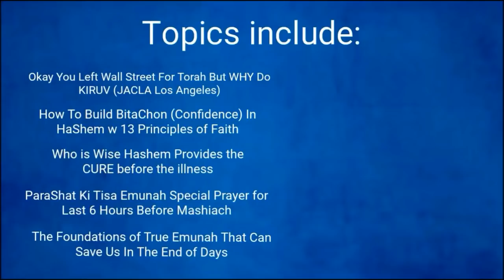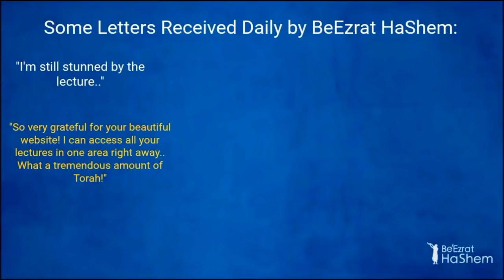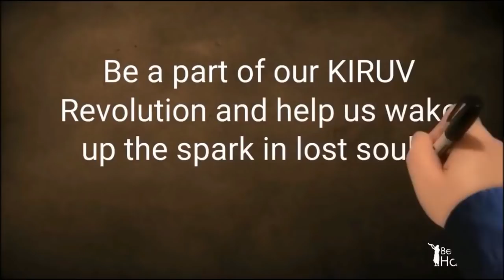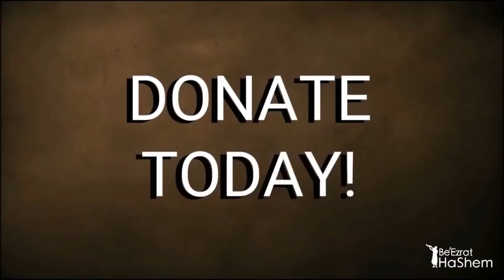The 10 Miracles Created Before Shabbat PART 1 - MUSSAR Pirkei Avot (92)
In this Shiur by Rabbi Yaron Reuven, he discusses the 10 miracles created before Shabbat as mentioned in the Pirkei Avot. These 10 things were not actually created during that time, but rather the potential for their creation was established. The purpose of their creation at that specific time was to highlight the importance of Shabbat, as even God refrains from creating on Shabbat.

These miracles include the mouth of the earth, the mouth of the well, the mouth of Balaam's donkey, the rainbow, manna bread, the staff of Moses, the Shamir worm, the script, the tablets of the Ten Commandments, demons, the grave of Michelle Ben Yosef, and the ram of Abraham. These creations were left incomplete and did not come into effect until later, serving as a reminder of the sanctity of Shabbat and refraining from creating on this day.

00:00 Introduction

07:27 Do you really want to do a mitzvah? Why are there stories in the Torah?

15:34 What should you understand about doing teshuva? Why should ladies send their husbands to learn Torah?

33:22 The law regarding slavery

44:44 Bad Jews are not Judaism

48:19 The law regarding slavery (continued)

50:15 The mishnah

1:05:56 Why are only these miracles mentioned? What can we learn from the story of Elijah?

1:20:32 Why were these things created before Shabbat?

1:23:13 What are destructive spirits? What are the consequences of wasting seed?

1:31:09 Doing teshuva. Super important to hear

1:53:49 The mouth of the earth. Moses’ notable humility

2:11:20 Do you have Emunah?

2:17:25 Don’t worship the god of money

2:21:54 Fight for the tzadik